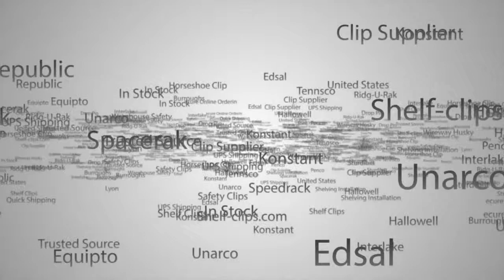Western Pacific Industrial Shelving Clip - Shelf-clips.com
Similar to the Pacific Shelving Clip, this clip is meant for more heavy duty uses. This clip has two tabs that fit into the slots in the shelving posts. The shelf then slides between the clip and the post, resulting in an easy assemble of the shelves.

Google+: @Shelf-Clips.com